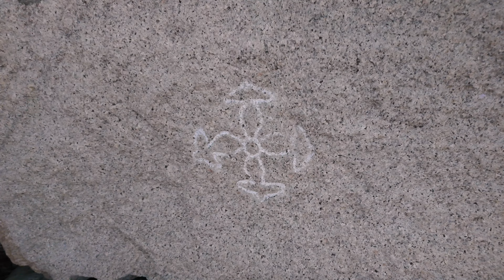[ Japan Travel ] Koshikiiwa Shrine.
00:20 (Torii)Shinto shrine archway
00:52 Strength Stone
This stone was used by villagers in olden times to test their strength.
By lifting the stone, one was recognized as a young man.
It is now prohibited because of its danger.
02:32 for ritual cleansing of hands and mouth with water
03:10 main shrine
04:26 put money in
04:53 ring a bell
07:07 Remaining Stones of Osaka Castle
In the past, this shrine and the surrounding area were quarries for the stonewalls used in the construction of Osaka Castle.
This is a leftover stone with the engraving of the feudal lord who built the Osaka Castle tower and other structures as a castle builder.
08:22 Earth Shrine
This shrine enshrines the deity Otokonushi, the god of earthly restoration.
It is also called the former Okuninushi Nishi Shrine, and is a very old shrine.
09:44 shrine built to a guardian deity
10:43 Rain God Shrine
This shrine enshrines a dragon god who protects the land from drought and enriches the earth.
11:51 Goshinsuisho
Sacred water has been gushing out of this place since ancient times.
It is said that since the Muromachi period (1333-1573), many people came to the shrine to draw water to drink because of its reputation for being good for the body.
14:36 koshikiiwa
24:22 Yohaisho
From here, you can worship at the three main shrines of Ise Jingu (Kashiko-Toko, Ko-Reiden, and Shinden in the Imperial Palace).

The shrine is located halfway up the Rokko Mountains in Nishinomiya City.
This sacred place is covered with a forest of natural monuments and is believed to be a place of fertility and safe childbirth.
On the hill behind the shrine is a huge rock called "Koshikiiwa," which even Toyotomi Hideyoshi was said to have been unable to move.

Koshikiiwa, a giant rock about 40 m in circumference and 10 m high, has been a symbol of the shrine since ancient times and is the origin of its name.
There are many stories in various places about disasters that occurred when people tried to move or remove the sacred body or the gravesite of the god.

Google Maps: Q85C+CR Nishinomiya, Hyogo
5-4 Koshikiiwacho, Nishinomiya, Hyogo 662-0092